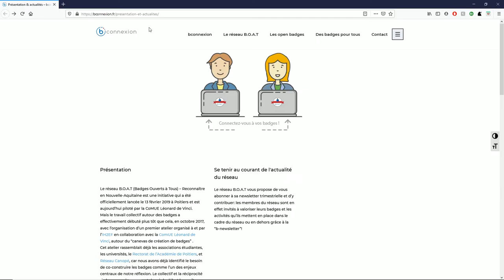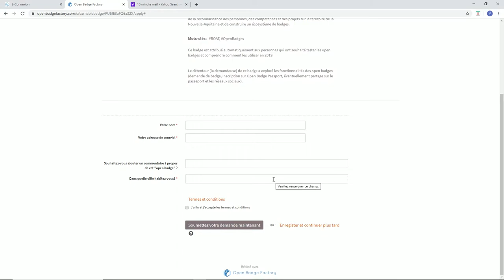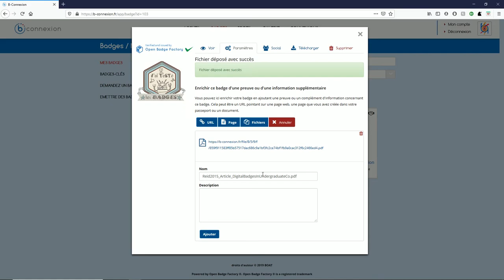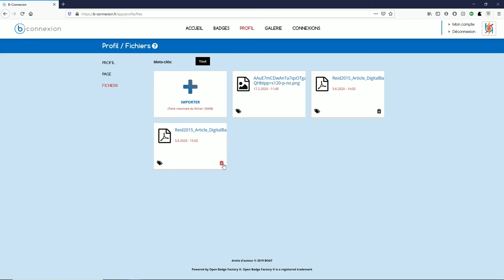Tuto 3 : Demander un badge à partir de b-connexion et l'enrichir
Un tutoriel de 3 minutes 11 qui vous montre comment demander un badge à partir du site web mais surtout directement à partir de la plateforme
Enrichir son badge en y téléchargeant des preuves supplémentaires, c'est facile, Victor vous dit tout !

Une vidéo réalisée par Victor Immordino pour le réseau "B.O.A.T ( Badges ouverts à tous) - Reconnaître en Nouvelle-Aquitaine".